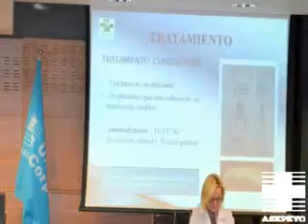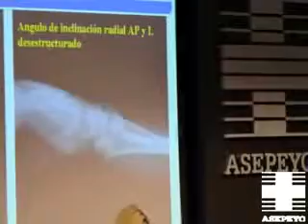Presentación jornada. Toma de decisiones en traumatismos agudos de muñeca y carpo.